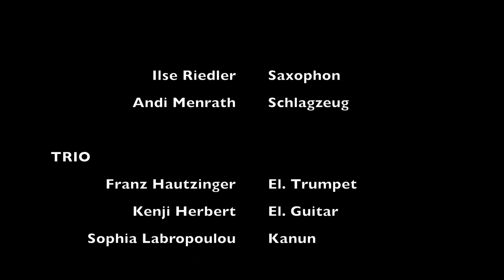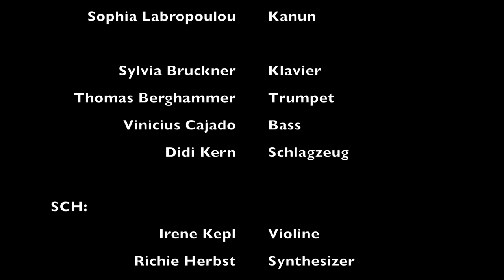Impro Währing 2023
8 x 2 Minuten - Zusammenschnitt aller Konzerte:

Ilse Riedler - Saxophon, Andi Menrath - Schlagzeug

Trio Franz Hautzinger - El. Trumpet, Kenji Herbert - El. Guitar, Sophia Labropoulou - Kanun

Sylvia Bruckner - Klavier, Thomas Berghammer - Trumpet, Vinicius Cajado - Bass, Didi Kern - Schlagzeug

SCH: Irene Kepl - Violine, Richie Herbst - Synthesizer

Angelina Ertel - Flöten, Herbert Lacina - Bass, Michael Nail - Gitarre

Isabell Kargl, Willi Landl, Nika Zach - voices

MIYO: Michael Fischer - Tenorsaxophon, Yoram Rosilio - Kontrabass

Enfleurage: Anna Anderluh - Stimme, Lukas Aichinger - Perkussion, David Gratzer - Gitarre

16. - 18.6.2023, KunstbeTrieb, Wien